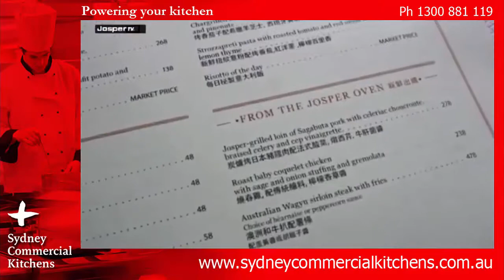UNIQUE - Josper Charcoal Ovens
Meat, seafood and even vegetables cooked in a Josper Oven are delicious! Succulent, Charred or grilled to perfection. From the Josper has become a popular term being featured on menus around town due to businesses wanting to promote that they have this essential piece of kitchen equipment.